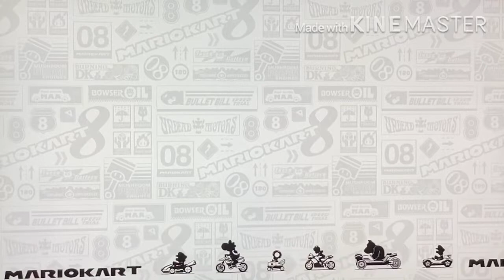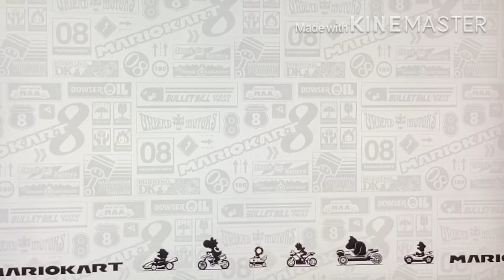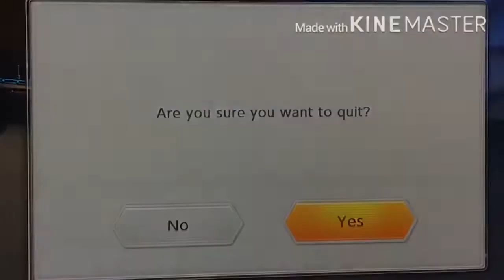Two Idiots Play Mario Kart